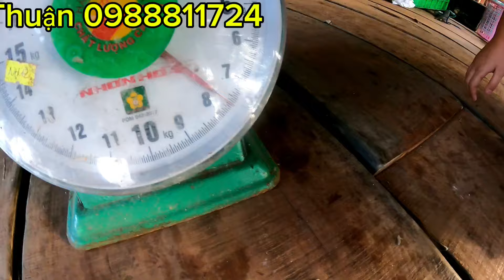#341 Săn Ong Gặp Tổ Ong Khủng Hung Dữ Dí Đánh Anh Giàu Trốn Nằm Chu Đí.t